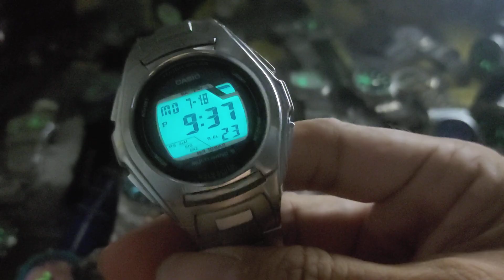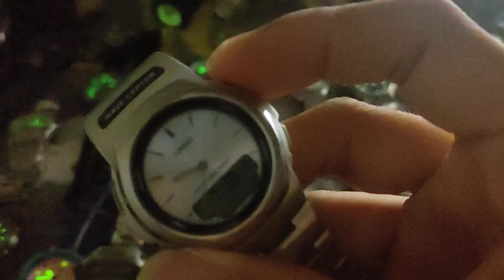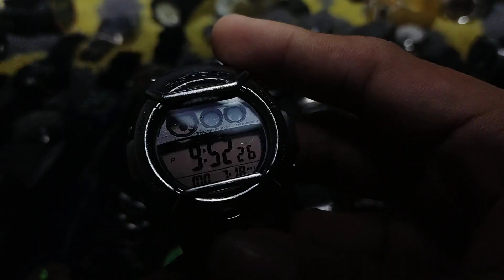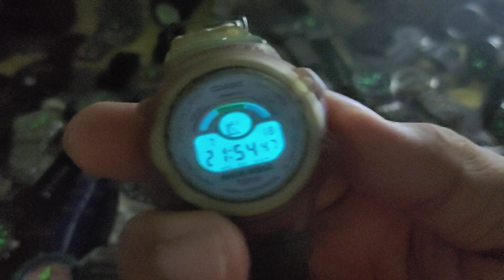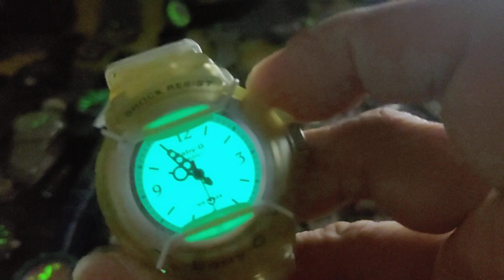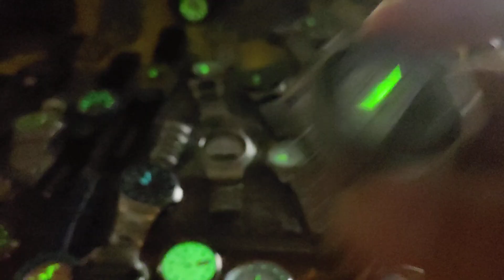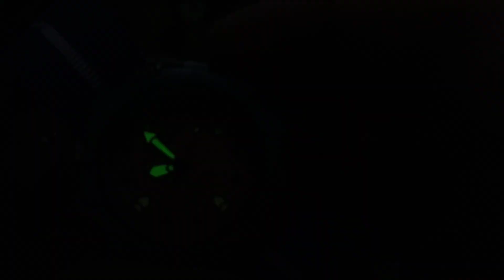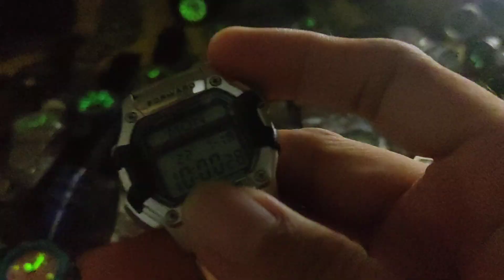Tối 18.7.22 - Bão Sale Tri Ân Khách Hàng - ĐỒNG HỒ 2ND KIM OANH - Chúc Cả Nhà Sức Khoẻ và Bình An 88